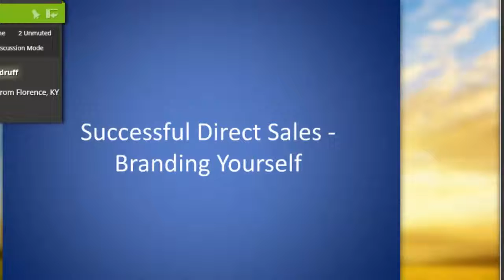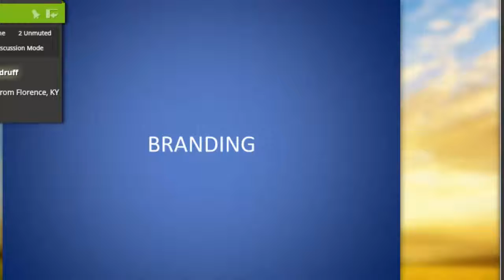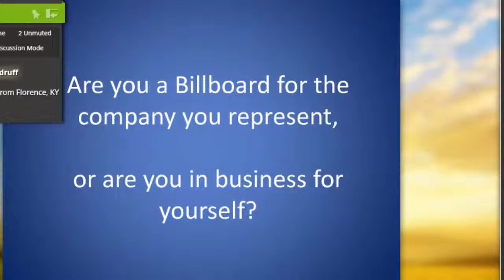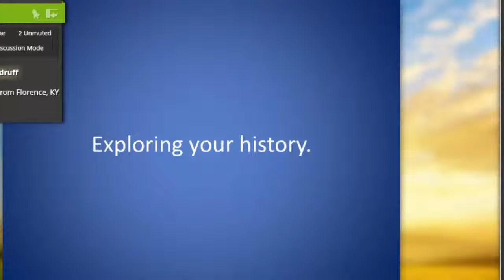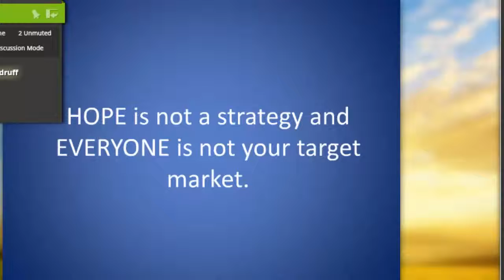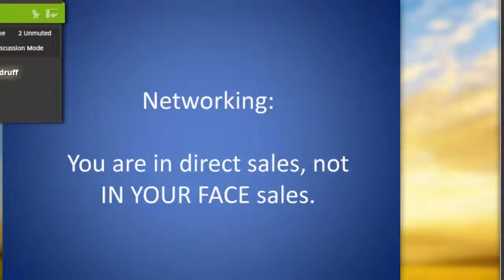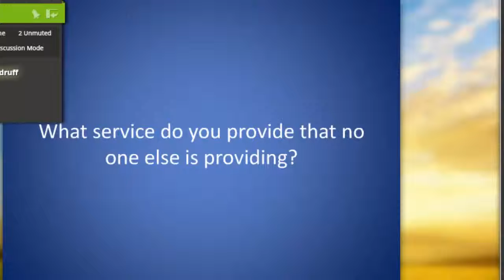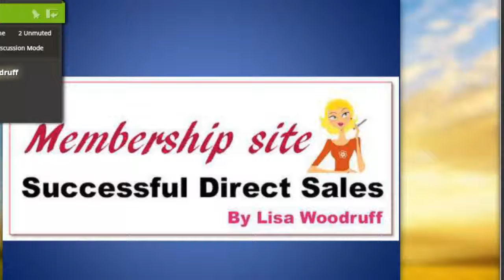Branding your direct sales business